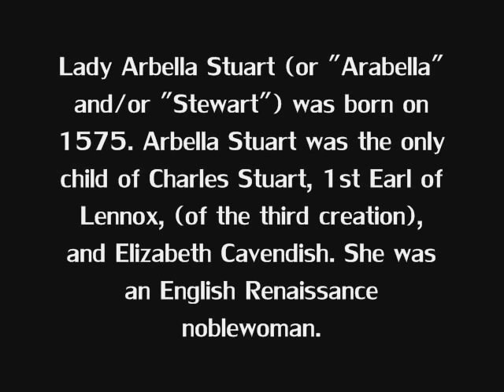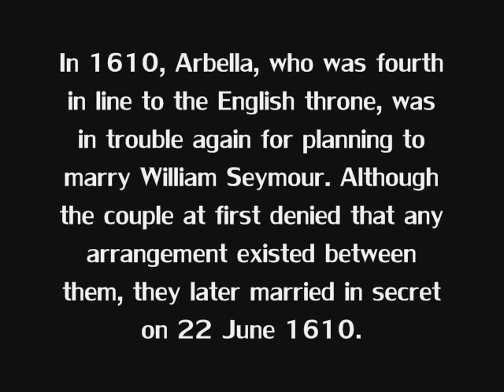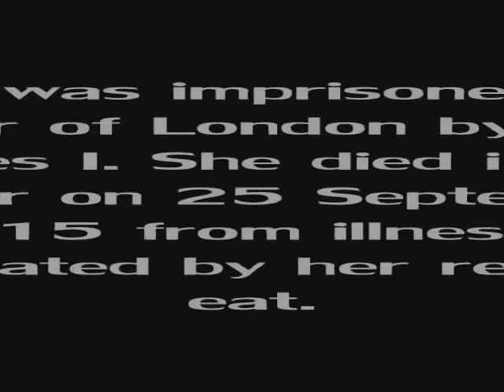Lady Arbella Stuart, The Lost Queen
Lady Arbella Stuart (or "Arabella" and/or "Stewart") (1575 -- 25 September 1615) was an English Renaissance noblewoman who was for some time considered a possible successor to Queen Elizabeth I on the English throne.

Arbella Stuart was the only child of Charles Stuart, 1st Earl of Lennox, (of the third creation), and Elizabeth Cavendish; she was a grandchild of Matthew Stewart, 4th Earl of Lennox, (of the second creation), and Lady Margaret Douglas, who was, in turn, the daughter of Archibald Douglas, 6th Earl of Angus and Princess Margaret Tudor and granddaughter of Henry VII of England.

Arbella's paternal grandparents, the 4th Earl of Lennox and Margaret Douglas, had two sons: Arbella's father Charles and his older brother, Henry Stuart, Lord Darnley, who became the second husband of Mary, Queen of Scots, and the father of James I of Great Britain. Arbella's maternal grandparents were Sir William Cavendish and Bess of Hardwick. Arabella's great great grandfather was King Henry VII of England, this meant she was in line to the throne of England.

In her final days, as a prisoner in the Tower of London, Lady Beauchamp (her married name), refusing to eat, fell ill, and died on 25 September 1615. She was buried in Westminster Abbey on 29 September 1615. She did not aspire to the English throne.